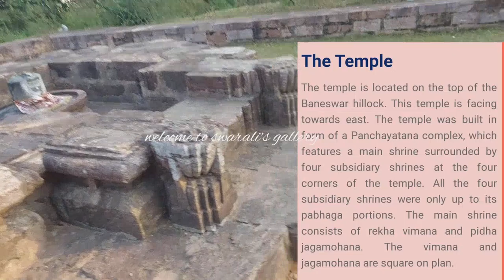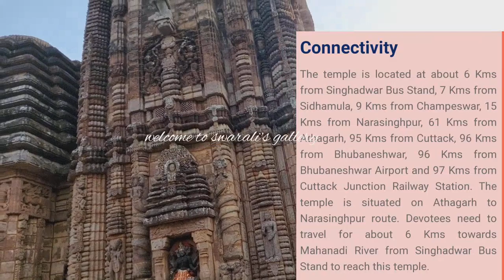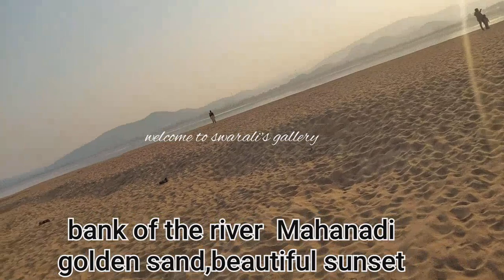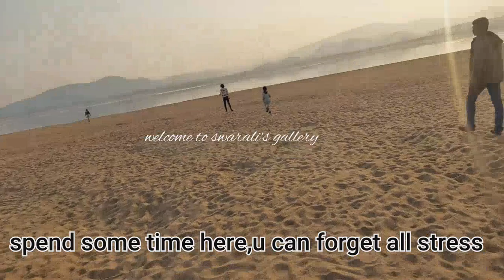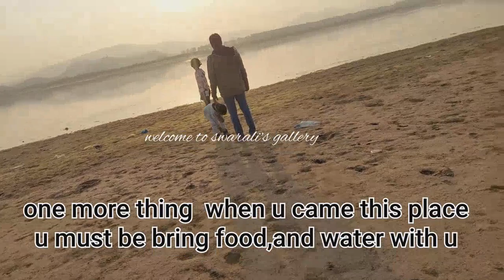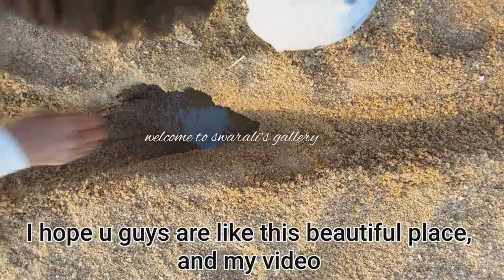Padmesvar Temple, Baneswar Mandir |OdishaPadmesvar Temple | Narshingh pur,Padamala,Cuttack| Swarali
The temple is located at about 6 Kms from Singhadwar Bus Stand, 7 Kms from Sidhamula, 9 Kms from Champeswar, 15 Kms from Narasinghpur, 61 Kms from Athagarh, 95 Kms from Cuttack, 96 Kms from Bhubaneshwar, 96 Kms from Bhubaneshwar Airport and 97 Kms from Cuttack Junction Railway Station. The temple is situated on Athagarh to Narasinghpur route. Devotees need to travel for about 6 Kms towards Mahanadi River from Singhadwar Bus Stand to reach this temple.

This is also a good picnic place, bank of river Mahanadi is there, very good spot for photography, scenery, sunset , etc.

Padmesvar Temple, Baneswar, Odisha

Padmesvar Temple is a Hindu Temple dedicated to Lord Shiva located on the top of Baneswar hillock in Padamala village in Cuttack District in Odisha, India. The temple is situated on the left bank of the river Mahanadi near Narasinghpur.

History

The temple was believed to be built in 10th century CE by Somavamsis. The temple was renovated by the ex-ruler K.P. Singdeo in 1880 and again by Ananta Narayan Singdeo in 1942. This temple is currently under the control of Archaeological Survey of India.

The Temple

The temple is located on the top of the Baneswar hillock. This temple is facing towards east. The temple was built in form of a Panchayatana complex, which features a main shrine surrounded by four subsidiary shrines at the four corners of the temple. All the four subsidiary shrines were only up to its pabhaga portions. The main shrine consists of rekha vimana and pidha jagamohana. The vimana and jagamohana are square on plan.

The mastaka of both the vimana and jagamohana are missing. The temple is Pancharatha on plan and Panchangabada in elevation. There is an image depicting Lord Shiva saving young Markandeya’s life from Yama can be seen at the entrance of the Jagamohana. Presiding deity is called as Padmesvar. He is housed in the sanctum in the form of Lingam within circular yonipitha.

Ganesha, Kartikeya and Parvati are the niche images can be seen around the vimana. The exterior wall is decorated with kirtimukha, chaitya medallion, Naga Nagi pilasters, angasikharas, scroll motifs and nayika images. The sculptures of the temple are mostly damaged for unknown reasons. Mother is called as Prajna Paramita. She is housed in a small shrine behind the main shrine.